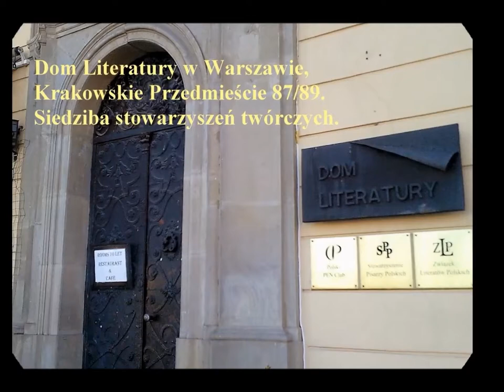Migawki z Jubileuszu Jerzego Górzańskiego - Dom Literatury 3.12.2013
Video kronika literacka. 75 lecie urodzin Jerzego Górzańskiego.
Dom Literatury w Warszawie
3 grudnia 2013
Oddział Warszawski
Stowarzyszenia Pisarzy Polskich
i
JERZY GÓRZAŃSKI
mieli zaszczyt zaprosić na wieczór jubileuszowy
z okazji 75-lecia urodzin poety
W programie, m.in. było :
odsłonięcie Nagrody
 im. Cypriana Kamila Norwida 2013,
laudacje,
konkursy,
odznaczenia,
recital śpiewaczy Macieja Pietrzyka
oraz aukcja na szczytny cel.spotkanie odbyło się
3 grudnia 2013 r. o godz. 18.00
w Domu Literatury w Warszawie
 przy
Krakowskim Przedmieściu 87/89

Przyjaciele i znajomi Jubilata
 widoczni na zdjęciach
składali życzenia, wygłaszali laudacje ,
wręczali laurki i prezenty ,
 brali udział w licytacji
 a sami byli odznaczani
przez jubilata medalami
i obdarowywani pamiątkowymi przedmiotami.
w prezentacji wykorzystano fragment
Miguel_Sagastume_y_Toribia_Narbaiza_-_01
_-_Fandango